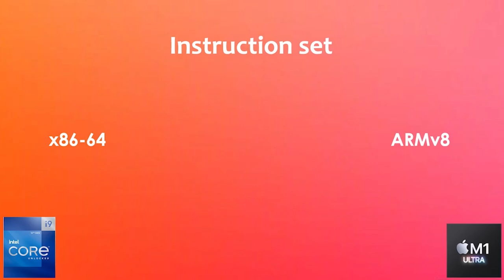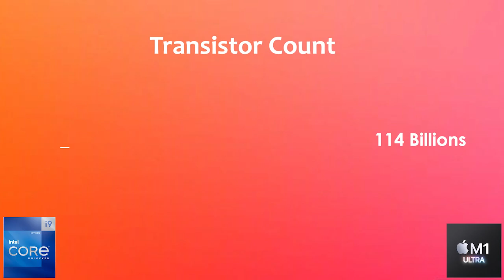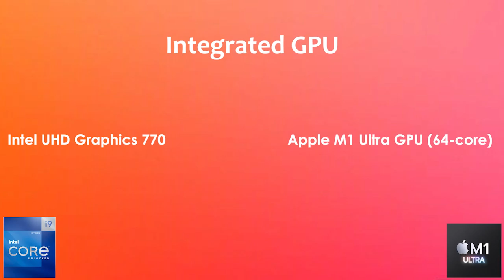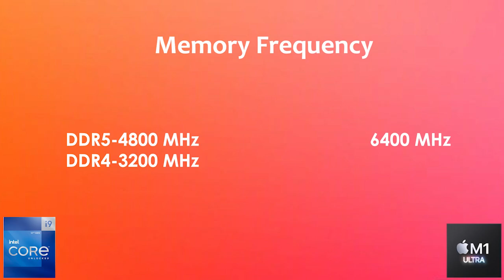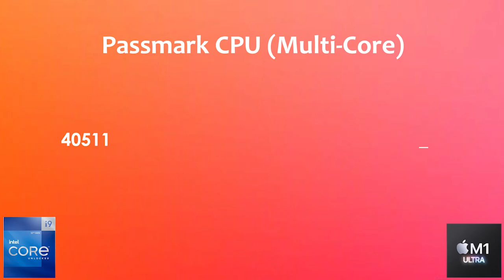Intel i9 12900K Vs Apple M1 Ultra | Cinebench & Specification